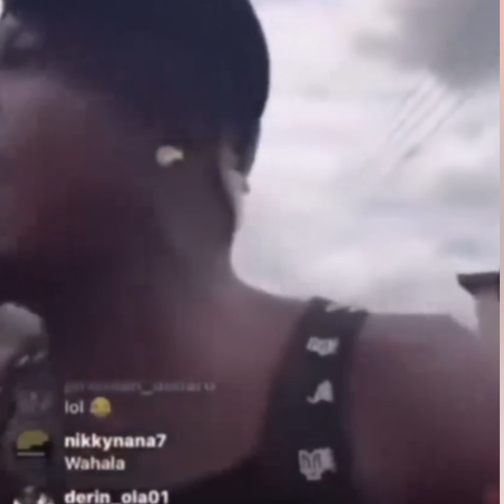portable sl@p a pastor This is so hærtbrøken how portable sl@p a man of God on Instagram live stream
portable sl@p a pastor😭😭😭😭

This is so hærtbrøken how portable sl@p a man of God on Instagram live stream